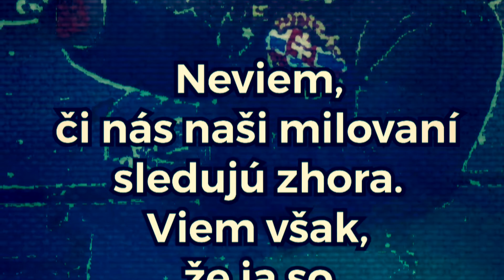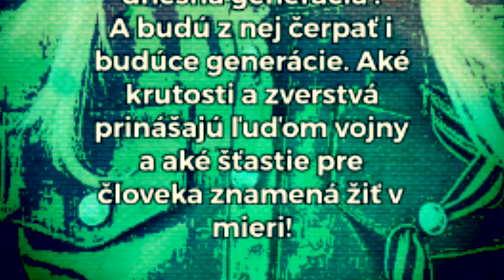14. novembra 2021